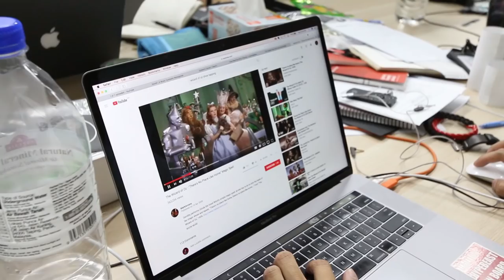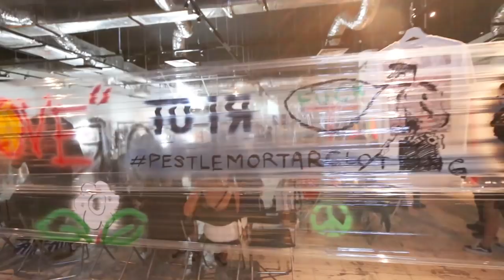CHEAP MAN'S LOUIS VUITTON JASPER CUSTOMS!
11 NOV  2017
NEW SINGLE
"bRinggit" - Shawn Lee